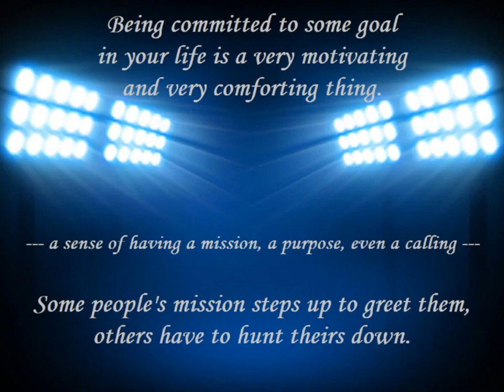OneGoal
Zanesville Blue Devil Football